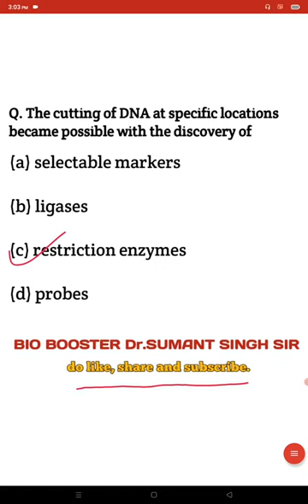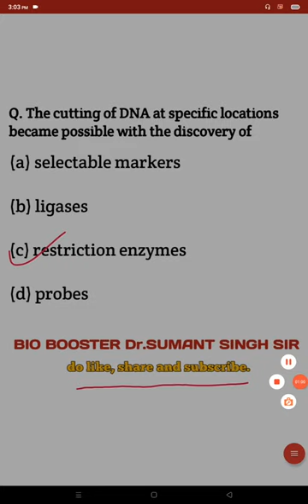NEET2022| 1MIN 1QUESTION SERIES| BIO BOOSTER Dr.SUMANT SINGH SIR